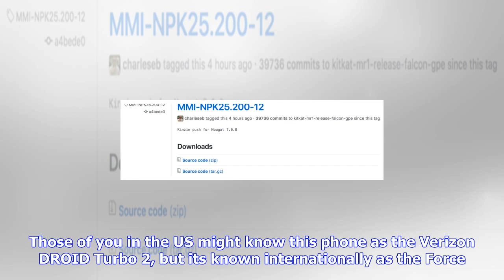Breaking News | Motorola posts moto x force's android 7.0 nougat kernel source code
Motorola posts moto x force's android 7.0 nougat kernel source code

Motorolas been churning out a lot of source code lately, and the newest one is for the Moto X Force ...